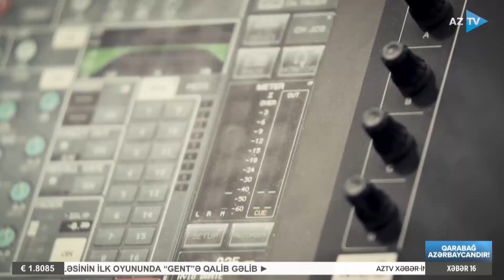Kazım Quliyevlə "AZTV Xəbər" (16:00) | 17.09.2022